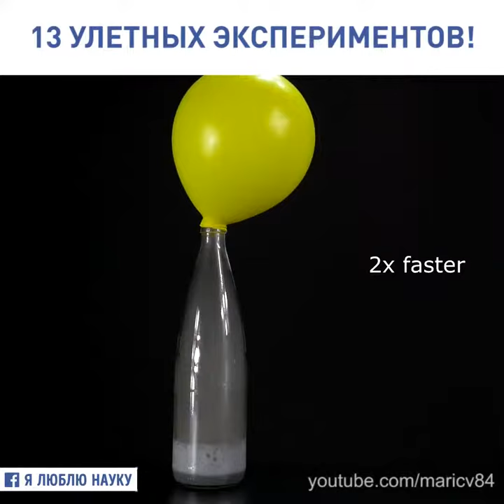Вот так надо физику и химию объяснять в школах!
Я ЛЮБЛЮ НАУКУ